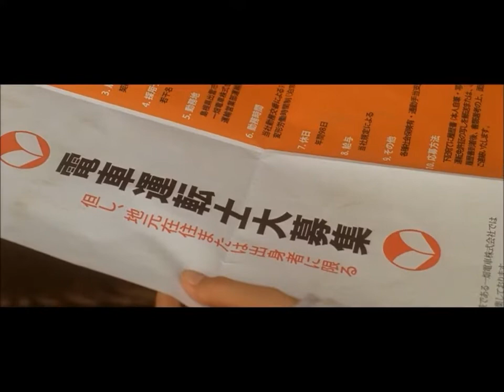Our Departures: Railways 3 Official Trailer (2018) | Trailer Things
Check Trailer Our Departures: Railways 3 (2018)

Our Departures: Railways 3 (2018) adalah film baru yang dibintangi Kasumi Arimura, Jun Kunimura, Nanami Sakuraba, Tatsunari Kiyama
Check out, Trailer  Our Departures: Railways 3 (2018)

Our Departures: Railways 3 (2018) is a new film starring Kasumi Arimura, Jun Kunimura, Nanami Sakuraba, Tatsunari Kiyama